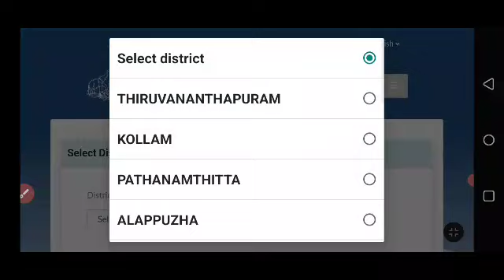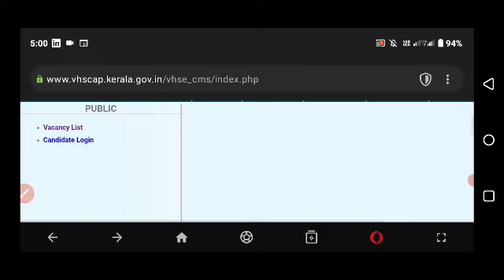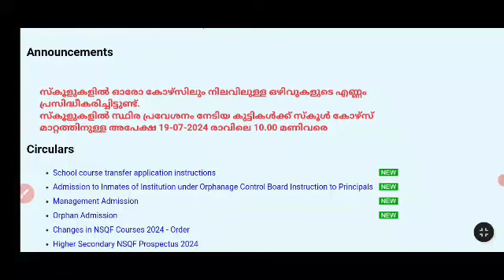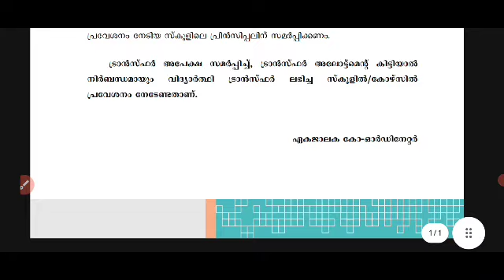plus one VHSE Second Transfer allotment അപേക്ഷ ജൂലായ് 19 ന് രാവിലെ 10 മണിവരെ അപേക്ഷിക്കാം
2024 sslc exam
sslc 2024
2021 sslc exam date
2024 sslc exam time table kerala syllabus
sslc exam time table 2024 kerala
2020-21 sslc exam time table